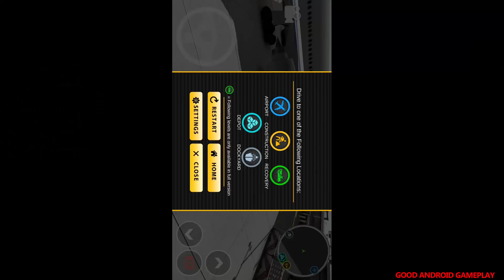Drive Simulator Lite #13 - Forklift Mission: Loading Truck With Cargo Android GamePlay FHD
😍About This Game:Drive over 15 vehicles, operate large cranes and machines, complete easy and complex objectives and explore a large detailed open world environment. Drive simulator 2016 is like no other simulator, it's the complete simulation package packed with variety of objective based levels such as:

- Airport: Tow airplane, unload luggage and passengers, refuel plane etc..
- Construction: Demolish and build, transport machinery, operate large cranes etc..
- Depot: Remove and replace vents, transport light goods etc..
- Dockyard: Unload containers, operate large cranes, transport heavy cargo etc..
- Recovery: Recover broken down vehicles

Features:
- Detailed 3D environment
- Over 15 Vehicles to drive
- 5 different Modes to choose from
- Operate cranes, machines, large trucks, trailers and trolleys
- easy controls.